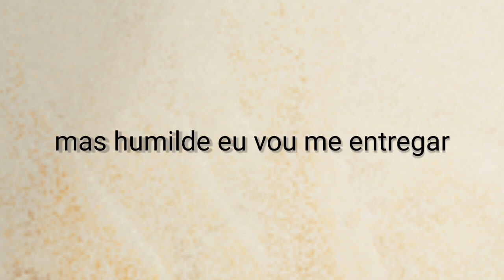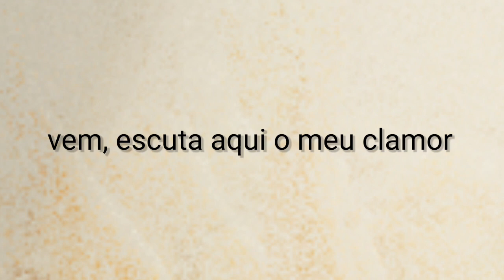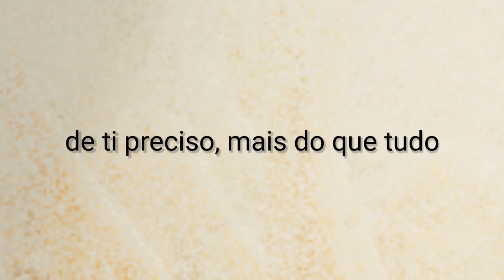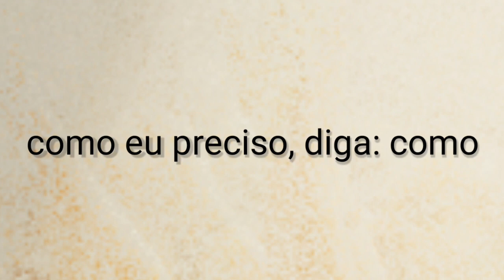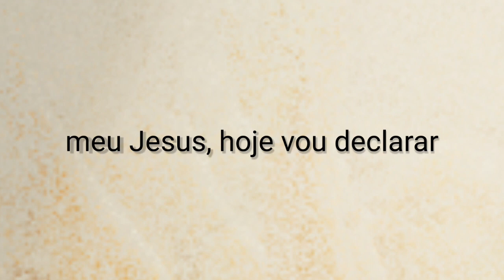De Ti Preciso PLAYBACK com Letra Gabriel Guedes versã: Jesus, I Need You (Página de fãs)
Ao amanhecer de Ti preciso
Isso É o que vou confessar
Só dependo de mim e de mais ninguém
Mas humilde, eu vou me entregar

Não vou me esconder
Não há o que temer
Seguro estou no Teu amor
Pois ao Teu lado estou
És tudo para mim
Suficiente sim
És minha força
Pra todo sempre
Hoje vou declarar
De Ti preciso
Ao entardecer de Ti eu preciso
Quando exausto e fraco estou
Abro mão do meu eu
O meu fardo Te dou
Vem escutar aqui o meu clamor

Suficiente sim
És minha força
Pra todo sempre
Hoje vou declarar
De Ti preciso mais do que o ouro
De Ti preciso mais do que tudo
Mais que os prazeres que o mundo oferece
Como eu preciso
Como eu preciso
Como eu preciso

Suficiente sim
És minha força
Pra todo sempre
Hoje vou declarar

Suficiente sim
És minha força
Pra todo sempre
Hoje vou declarar

De Ti preciso
Ao anoitecer de Ti eu preciso
Quando me ponho a descansar
Só Tu és minha fonte
Nada mais eu preciso
Meu Jesus hoje eu vou declarar
De Ti preciso

▸ CLIPE OFICIAL
- ASSITA JÁ: Gabriel Guedes - De Ti Preciso (Ao Vivo)

 • Gabriel Guedes - De Ti Preciso (Ao Vivo)

;== CRÉDITOS ==;
Playback: Isaque World (feito por mim)
Vídeo: Isaque World

;== DESCRIÇÃO ==;
música nova do Gabriel Guedes de Almeida, uma versão portuguesa de "Jesus, I Need You - Mark Allen Schoolmeesters, Julia Vitoria, Hananiel Eduardo", avaliem esse Playback feito por mim, agora mesmo, vcs vão amar isso, tenho certeza.

💕Transmitimos a palavra de Deus através dos vídeos e músicas, com hinos e mensagens abençoadas dos maiores artistas da música gospel.